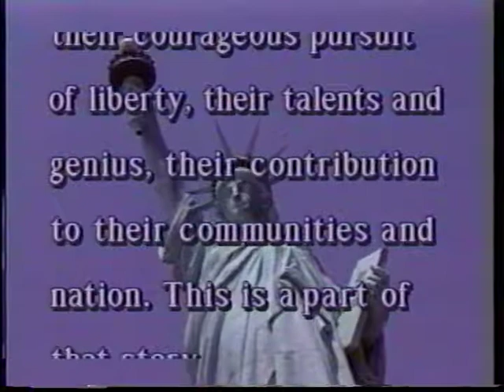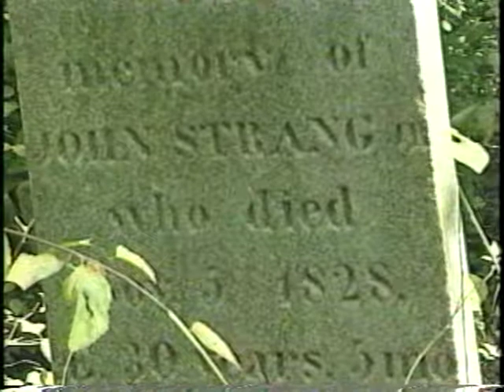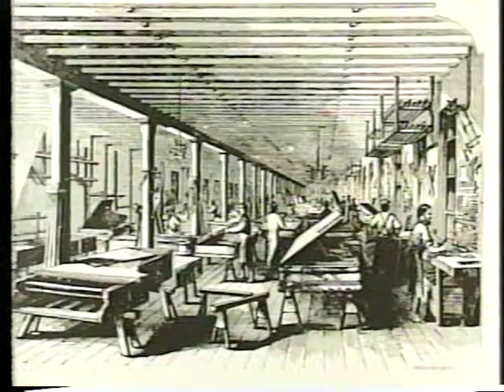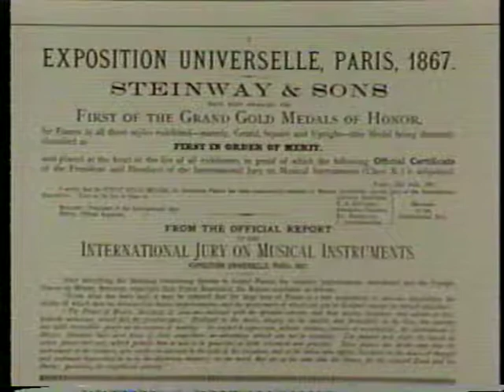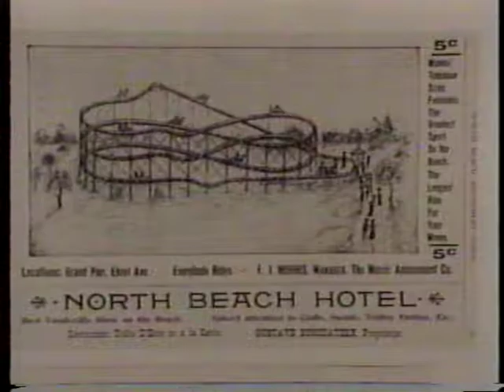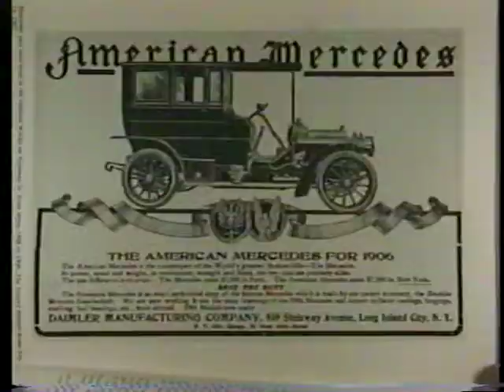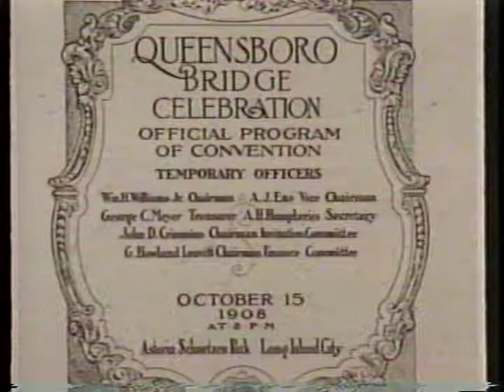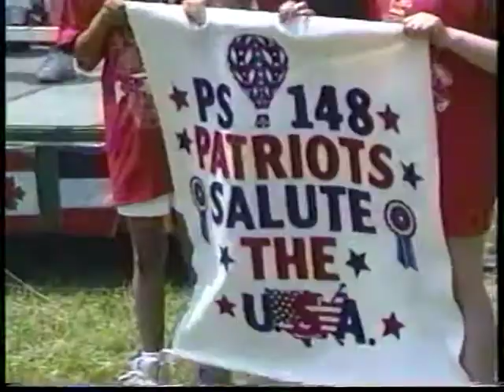The Steinway Legacy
The Steinway family's contribution to Astoria New York's growth and development. Produced by Ed Konecnik.